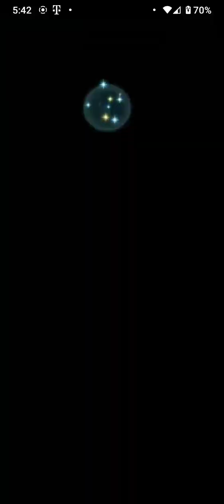Seliphs vs Leif and August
why yes, this is one of the most cursed possible ways to clear this, but it could have been worse
it could have been a Nanna/Altena clear

thumbnail art is from Cipher